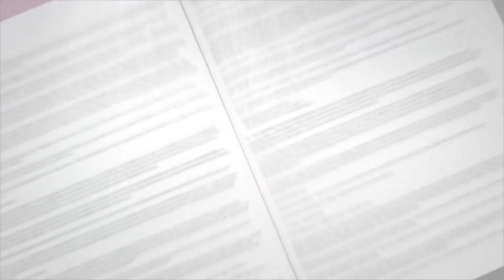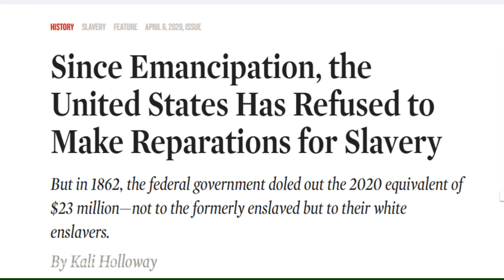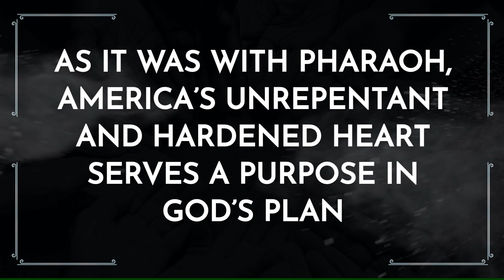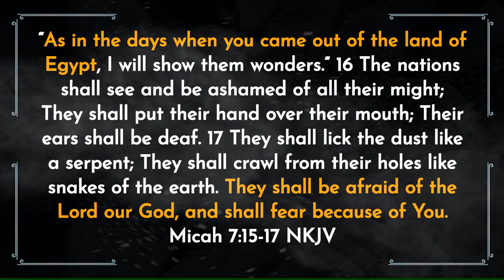America Under God's Judgment | God Is Fighting Against America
Is America Under God's Judgment? God is not fighting for America. He is fighting against it. America is under judgment for her refusal to repent and atone for her sins. The destructive storms and wildfires in California, Oregon and other states are signs. This land is saturated with the blood of the innocent. Their blood is crying out for justice. The unpaid wages are also crying out against this nation. Much like Pharaoh, the hardness of the nation's heart is necessary. It will allow the world to witness the power of the Most High like never before. The only recourse for America is judgment! The religious leaders who should speak to the nation about her sins are blinded by their own greed and lusts. Rather than pointing out the sins that the nation is being judged for, they continue to promote the ideologies of white supremacy. America will have to acknowledge her wrongs and admit that it has persecuted the people of the book.